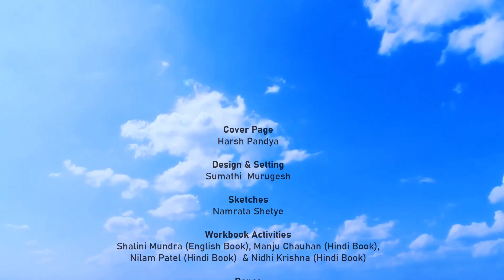Ek Kahaani Sunao na Papa! Tell me a Story Papa ! Teaser for 3 to 10 yr old by Dr Sangeeta Srivastava